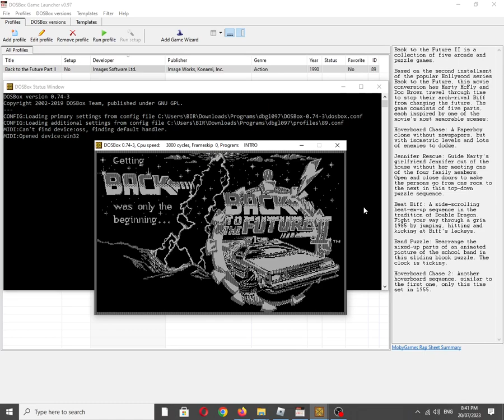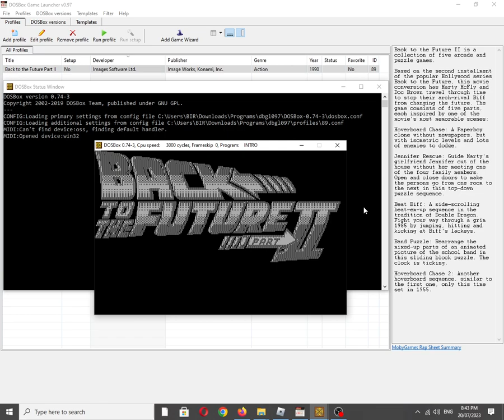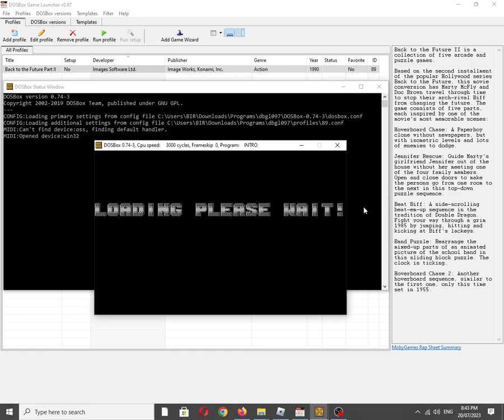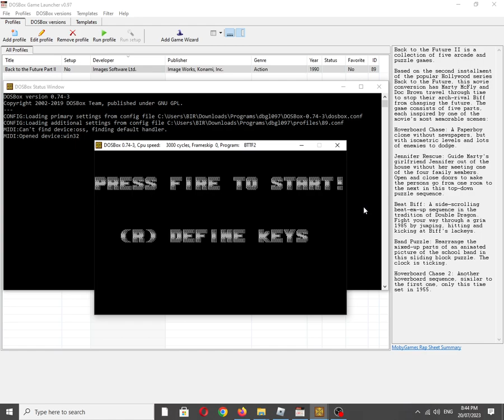Back to the Future Part II [MS DOS] Theme on IBM PC Speaker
I was going to do the Roland MT-32 Version but i can't get it to work.

Also available on:
Vanillo: ✅✔☑
COS.TV: ☑✔✅